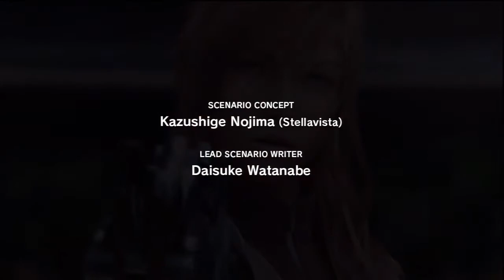Final Fantasy XIII 13 Intro Video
PS3 720p